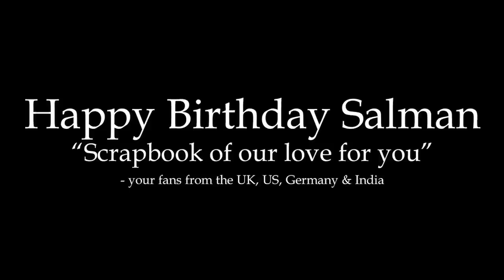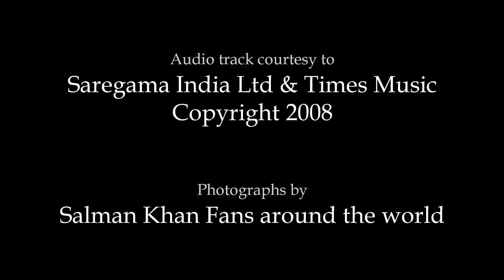Happy Birthday Salman Khan (2010)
Fans from the UK, US, Germany & India created this "Scrapbook of Love" video to wish Salman Khan on his birthday on 27 December, 2010.